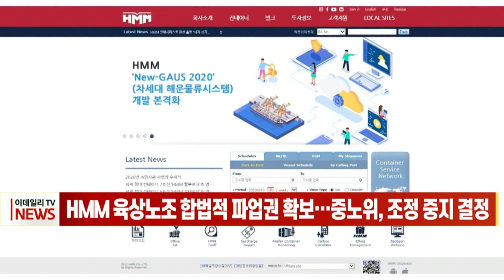[이데일리N] HMM 육상노조 합법적 파업권 확보… 중노위, 조정 중지 결정 (20210820)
HMM 육상노조가 합법적으로 파업 등 쟁의행위를 할 수 있는 권한을 확보했습니다.
중앙노동위원회는 19일 3차 조정회의에서 임금·단체협상에 대한 노사간 입장차를 좁히지 못하면서 조정 중지 결정을 내렸습니다.
이번 결정으로 쟁의권을 확보하게 된 노조는 조만간 조합원을 대상으로 쟁의행위 찬반투표를 거쳐 파업 수순을 밟을 것으로 보입니다.
앞서 사측은 노조에 임금 8% 인상과 격려금 300%, 연말 결산 이후 장려금 200% 지급을 골자로 하는 안을 제시했으나 조합원 찬반투표 결과 95%가 반대해 부결된 바 있습니다.
HMM 노조가 파업에 나서게 되면 1976년 창사 이래 첫 파업이 될 것으로 보입니다.